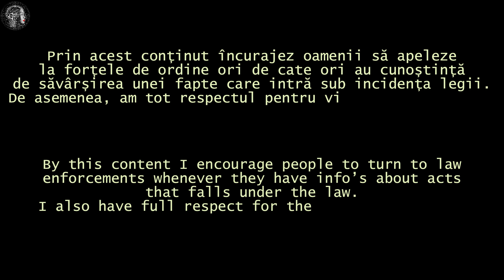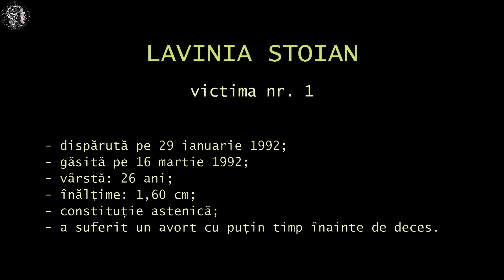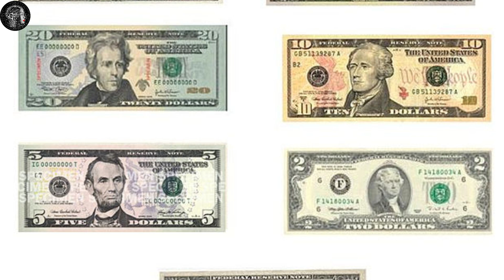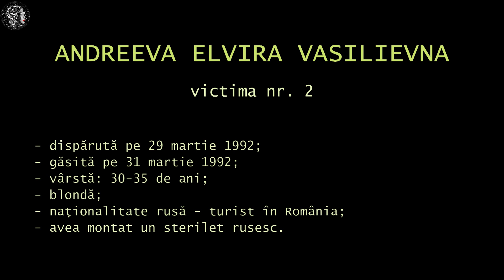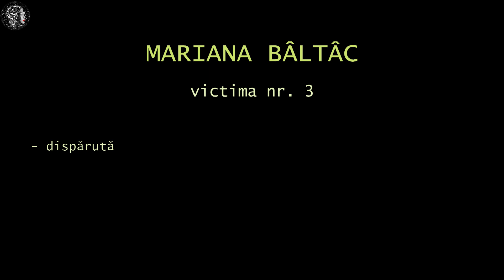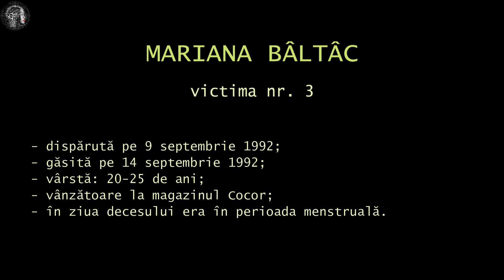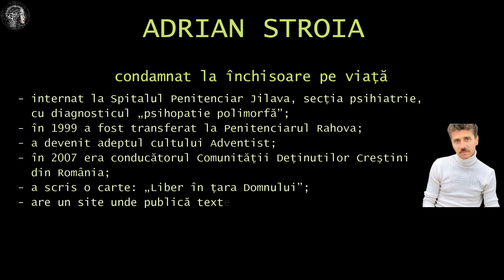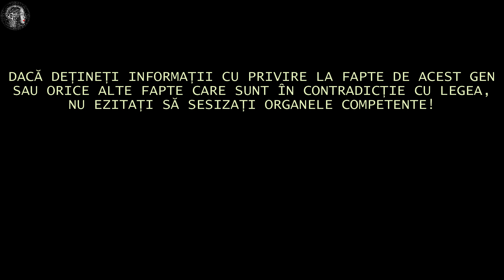Taximetristul mortii - ADRIAN STROIA, CRIMINAL in serie si PSIHOPAT SEXUAL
Taximetristul mortii - ADRIAN STROIA, CRIMINAL in serie si PSIHOPAT SEXUAL care actiona pe raza Municipiului Bucuresti. El a comis 3 crime in anii 1990.

📚Bibliografie:
- Traian Tandin – Cei mai odiosi 100 de criminali romani – editura Neverland, 2022

🔊Sounds:
[closing-creacky-wooden-door-sound-effect] & [horror-hits-sound-effect]
"Free Sounds Library" - Free Sound Effects Site